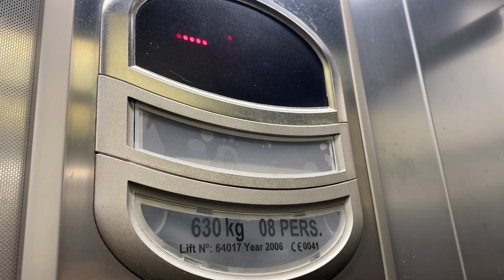Orona Lift, ALDI, Killorglin, Co Kerry